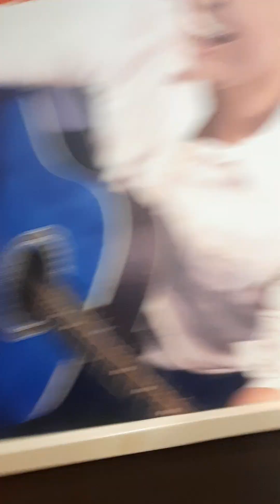Jollibee with my Family